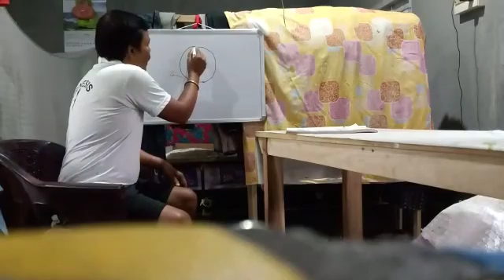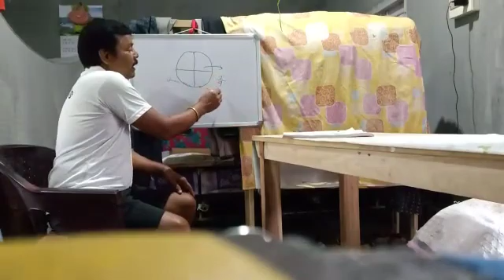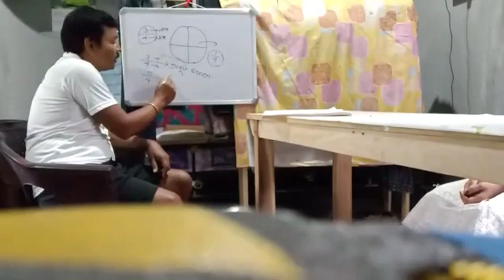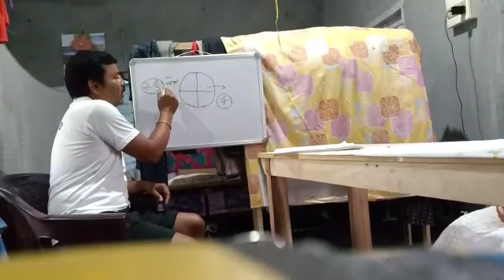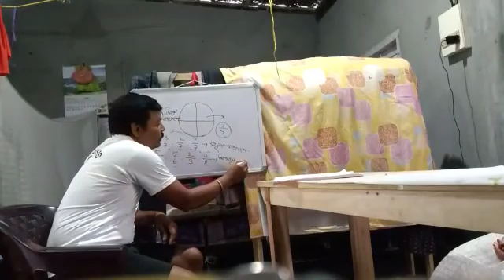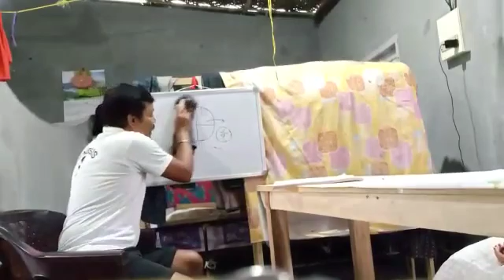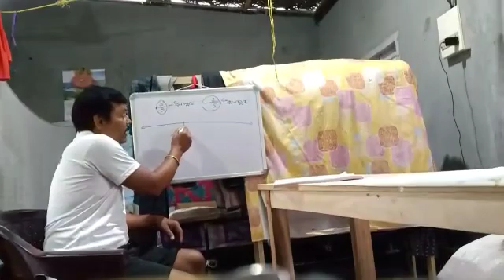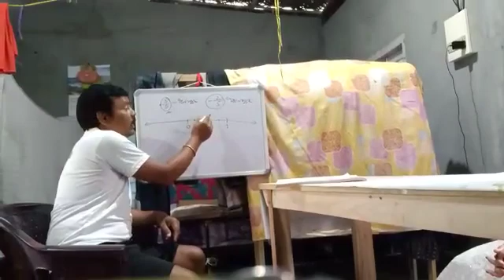শ্ৰেণী-ষষ্ঠ (গণিত) ;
পাঠ-সাত (ভগ্নাংশ) ; By - Bhaben Barman ;Janata H.S ;